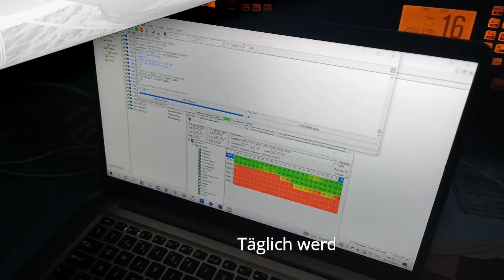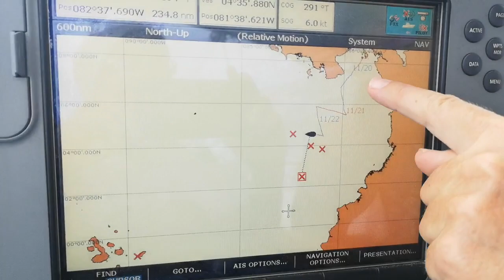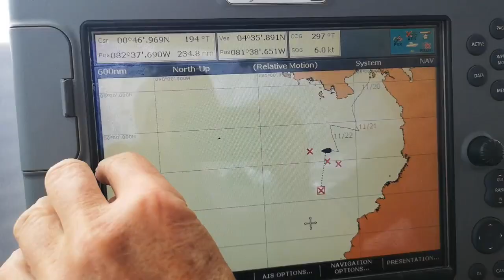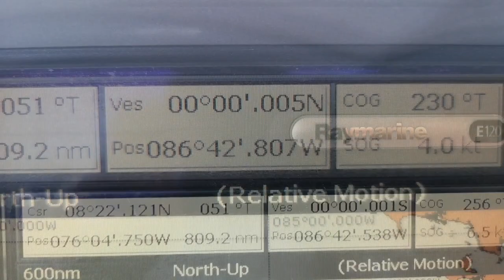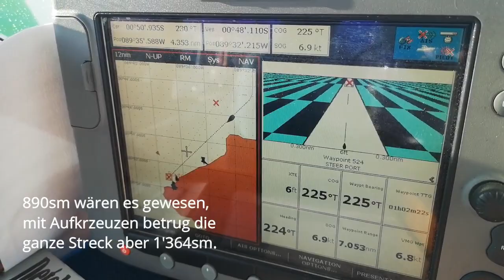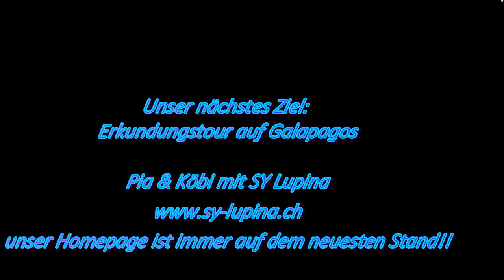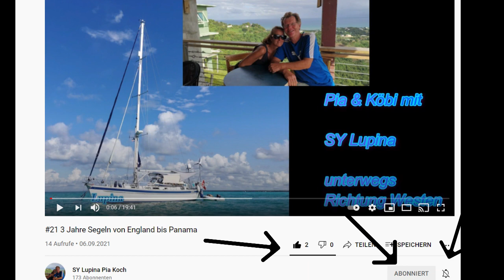#26 Segeln von Panama nach Galapagos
Nach vielen Monaten Küstensegeln, geht es nun weiter von Panama zu den Galapagos Inseln. 900sm Luftlinie werden zu über 1'300sm Aufkreuzen hart am Wind. Komm zu uns an Bord!!